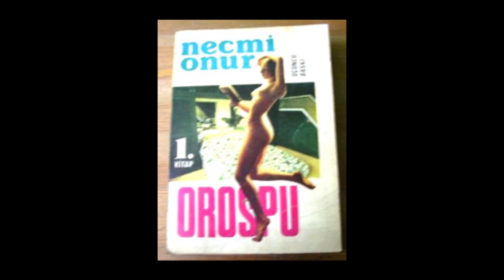Robert - Orospu (Part 1)